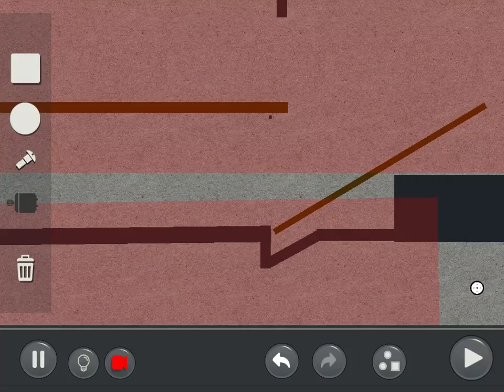by ElWadster: Puzzle Mode Community level: :))(created by jebm27)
Machinery - Physics Puzzle ( Puzzle Mode) Community level: :))